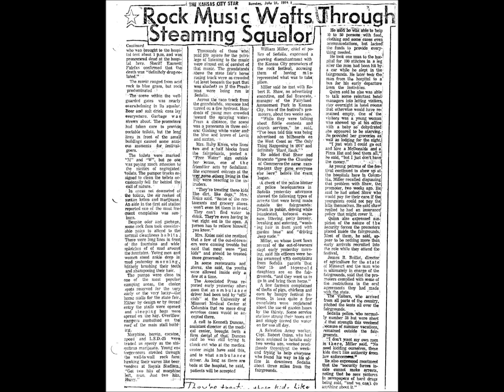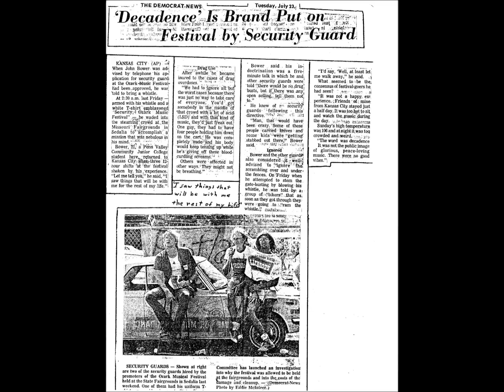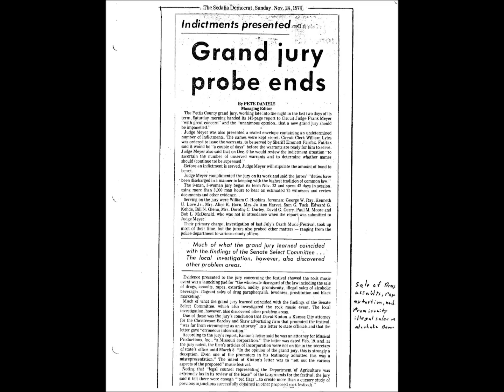NEWS CLIPPINGS BEFORE AND AFTER THE OZARK MUSIC FESTIVAL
NEWS CLIPPINGS BEFORE AND AFTER THE OZARK MUSIC FESTIVAL 1974